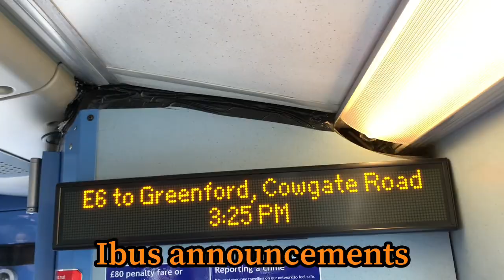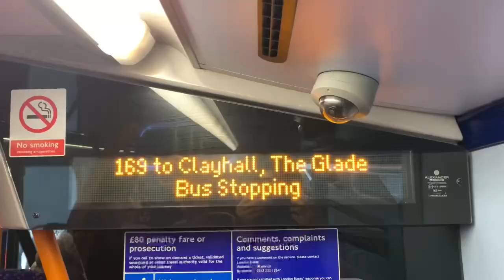My New 2023 Trailer